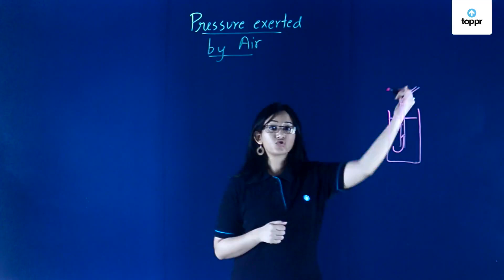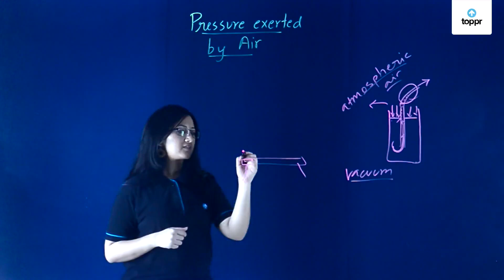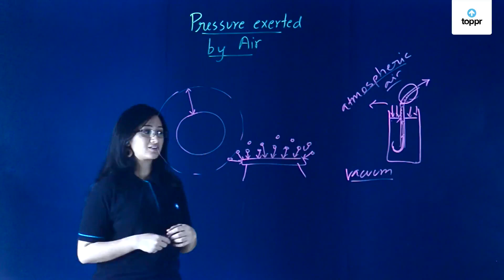How does air exert pressure? | Class 11 Physics (CBSE/NCERT)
The envelope of air surrounding the earth is called the atmosphere. Air has weight. The weight of air presses our bodies all the time. This weight of air acting on a surface causes air pressure. Air pressure can be understood with the help of certain activities.

* 2000+ hours of byte sized video lectures